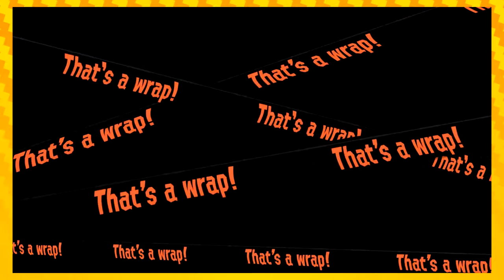Salmon Run! The More You Know | Splatoon 2 EPISODE 3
Today we play Salmon Run! All Grizzco. All day!